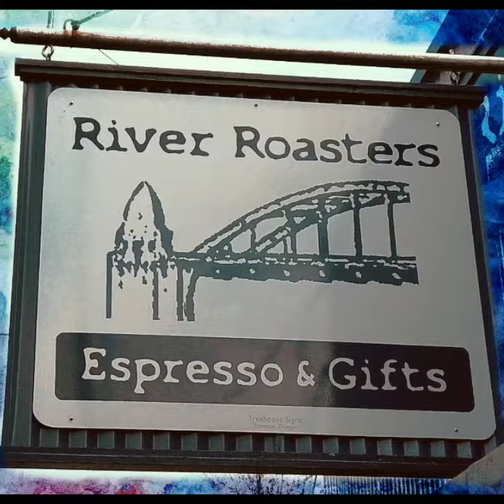May 10, 2020(1)